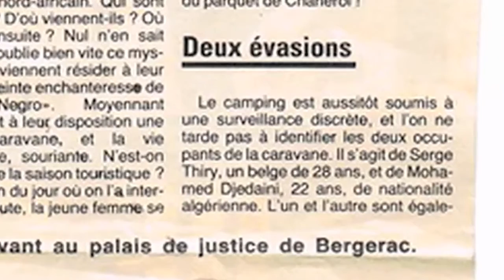Hors des murs TFE Pane Massimo 6TAV